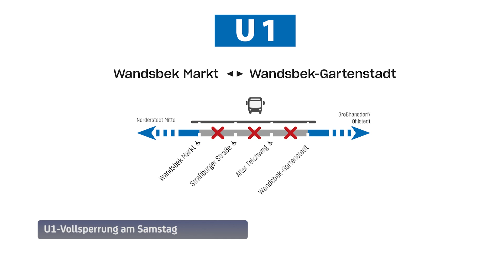Für letzte Baumaßnahmen: U1 zwischen Wandbek-Gartenstadt und Wandsbek Markt gesperrt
U1 Sperrung am Samstag: Am kommenden Sonnabend wird die U1 von 6 bis 21 Uhr zwischen den Haltestellen Wandsbek-Gartenstadt und Wandsbek Markt voll gesperrt. Die Hochbahn richtet einen Ersatzverkehr mit Bussen ein. Hintergrund der Sperrung sind letzte Baumaßnahmen an der U1/U3-Doppelhaltestelle Wandsbek-Gartenstadt. Bereits am ersten Dezemberwochenende wurde die letzte von vier neuen Brücken an der Station eingehoben. Ab dem 22. Dezember können U1 und U3 die Station wieder uneingeschränkt anfahren.